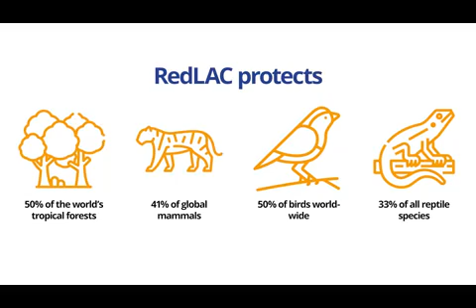Conferencia de prensa RedLAC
¡Prepárate para el evento de financiamiento ambiental del año!

Nuestro Congreso anual es la reunión definitiva, uniendo fondos ambientales de América Latina y el Caribe con aliados estratégicos, socios de cooperación internacional, inversionistas de impacto, representantes gubernamentales y entusiastas del financiamiento global de la conservación. El Congreso cuenta con una programación cuidadosamente seleccionada de eventos que facilita el aprendizaje y la creación de redes. Desde conferencias cautivadoras de líderes del sector hasta talleres interactivos diseñados para profundizar tu comprensión, el programa es un tapiz de conocimientos e inspiración.